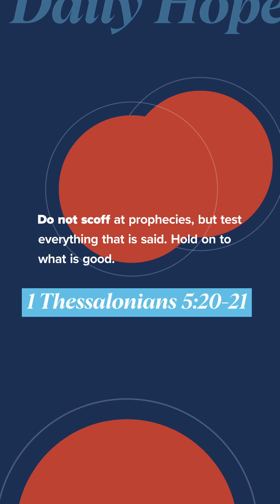Hold on to What is Good | Daily Hope with Pastor John S. Dickerson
Test all that is said and hold on to what is good. 1 Thessalonians 5:20-21

Check us out on Instagram and TikTok @dailyhope.cp

Visit cp.church for more digital tools!⁠

Text "DAILY" to 71093 to have Daily Hope delivered to you each day!

Find us in audio form wherever you listen to podcasts!